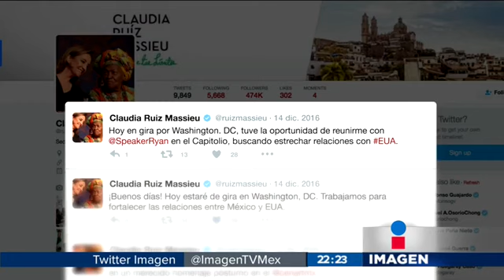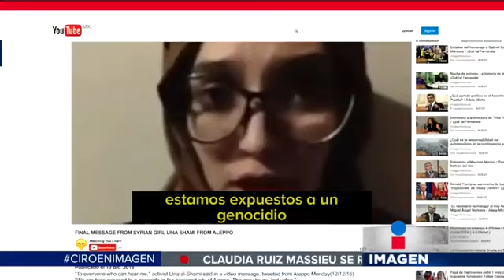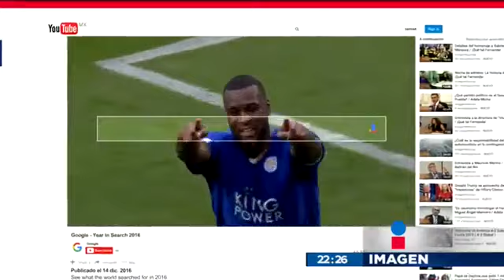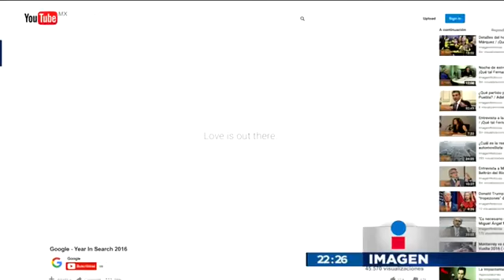Las personas más poderosas del mundo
El empresario Carlos Slim supera al presidente Enrique Peña Nieto como el mexicano mejor ubicado en la lista de personas poderosas.